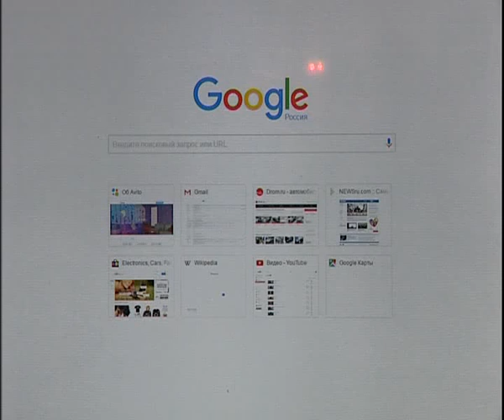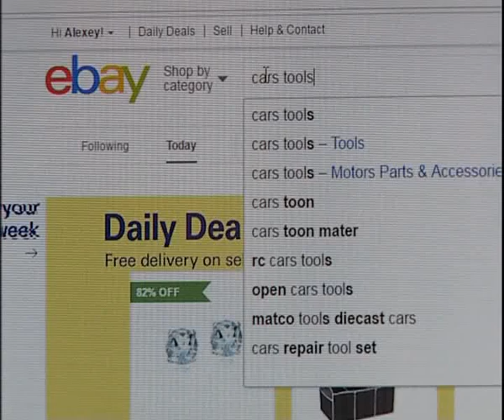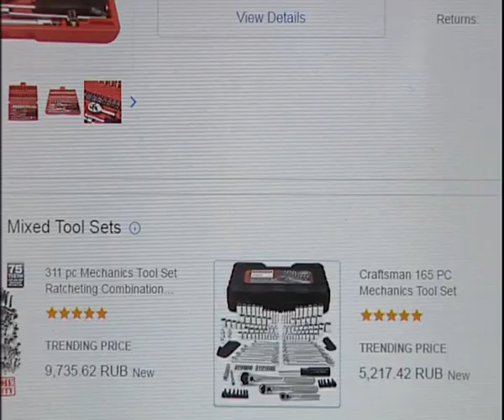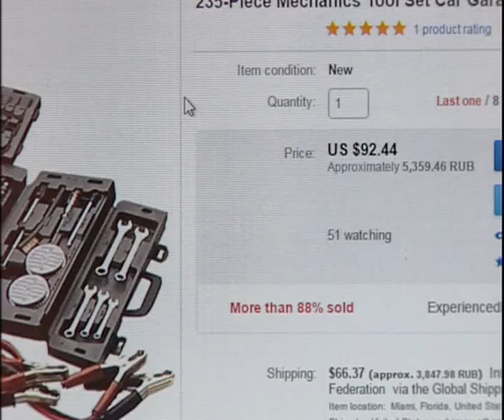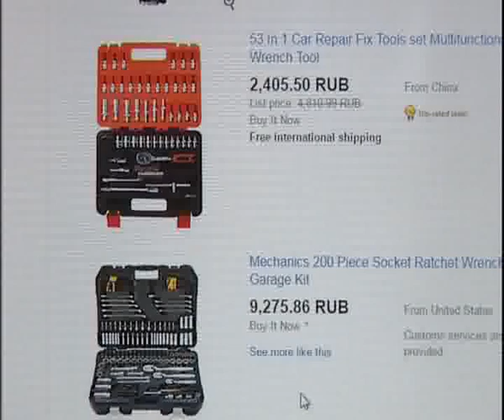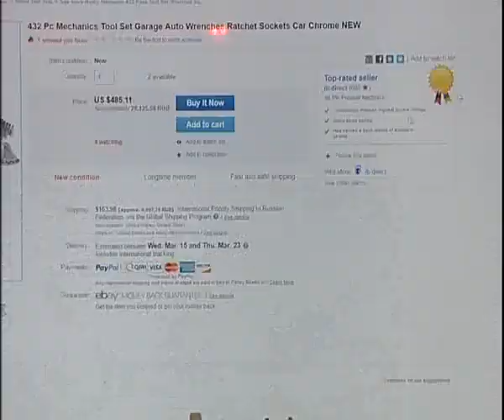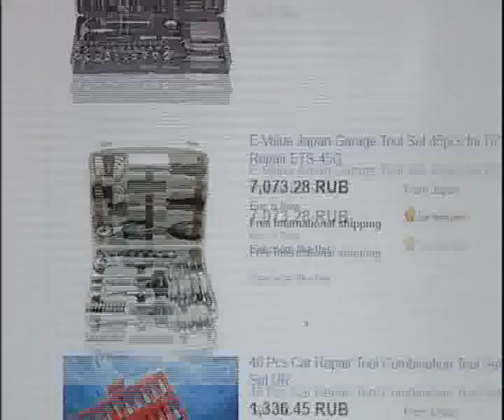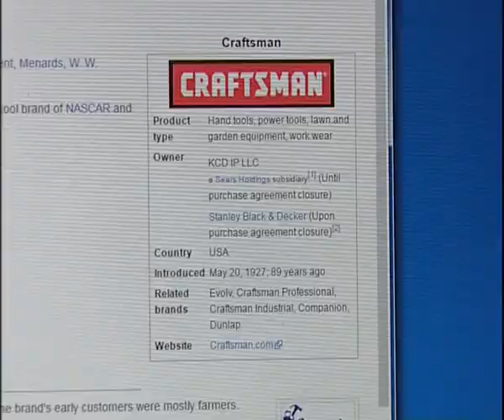Cheapest car tools more cheaper that in Russia 2 17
Алексей Челейкин - самый дешевый инструмент, Alexey Cheleykin - Cheapest car tools more cheaper that in Russia 2 17